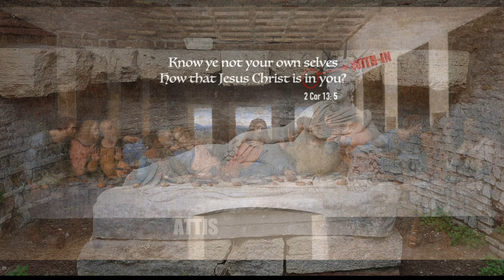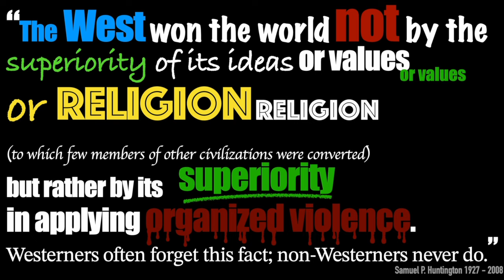Jesus, Osiris, Attis, and More! Easter Message 2024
The myths of EVERY CULTURE on every continent are CELESTIAL METAPHOR, based on the stars -- and they are all related.

They stand against OLIGARCHY on the societal level, and against TRAUMA on the individual level.

They point towards RECOVERY OF SELF and for cancellation of debts which lead to the gobbling up of the natural resources (gifts of the gods) provided to a Nation for the benefit of all the Men and Women born there.

This EASTER MESSAGE 2024 looks at a thought-provoking quotation from Samuel P. Huntington (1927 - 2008) and the connection between the OVERTHROW OF THE ANCIENT WISDOM and the rise of ORGANIZED VIOLENCE IN THE WEST (for the purpose of enforcing OLIGARCHY).

The Ancient Wisdom in the Star Myths of the World still provides the pattern that we need for individual and societal success -- and this time following March Equinox (the season of Easter and ofa the ancient rites of the Hilaria) is a good time to consider their message for our situation here and now.